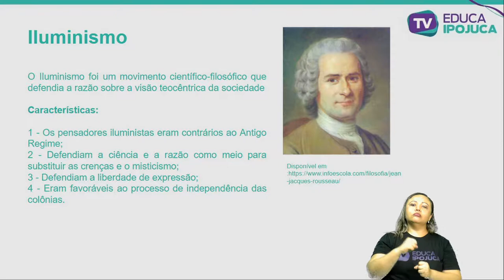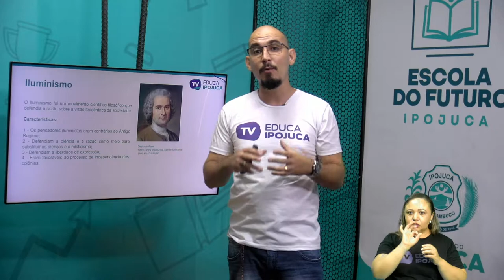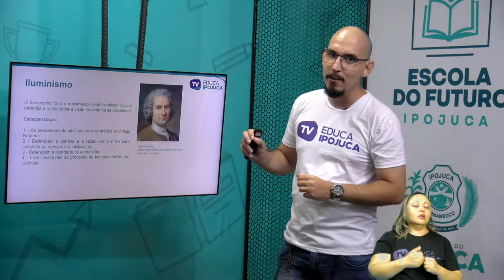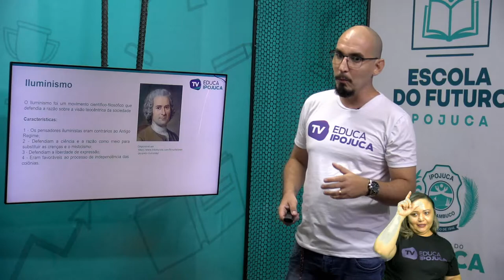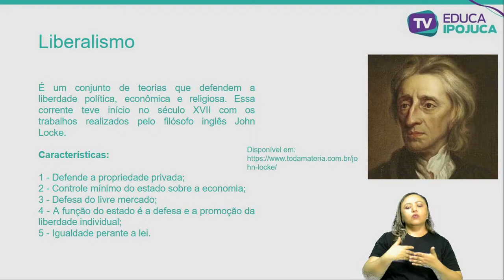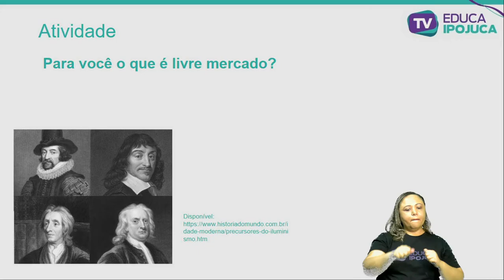HISTÓRIA - ILUMINISMO E LIBERALISMO - EJA IV - AULA N°001